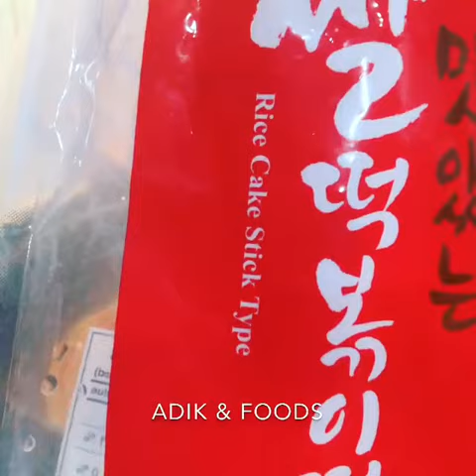MariMogo Topokkie Express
🥣Recipe & Video by @adikfoods :

Adik’s Cheezy Tteokbokki. Ini adalah makanan Korea yang popular yang dikenali juga dengan nama Spicy Rice Cake. Rasanya pedas-pedas manis dan kenyal kenyal rice cake ditambah pula dengan rasa lemak cheese. Memang sedap.

Nak buat sos Tteokbokki ni kalau salah masak tak sedap. Itu sebab saya guna sos Topokkie Express keluaran @marimogo.hq Mudah dan ambil masa yang cepat untuk dimasak. Rasanya pun sedap. sesuai dengan selera kita. Kalau tak percaya, tengok reaksi @afiqrahim93 bila dia try makan. Sampai senyum lebar tau!

 ✳️Bahan-bahan (3 orang makan)
220 ml air
½ tin Marimogo Topokkie Express
½ paket (250g) Rice Cake
Udang
Fisball/Fishcake dan seangkatan dengannya
1 biji bawang hollan
Sedikit sayur kobis
Daun Bawang
Mozarella Cheese

☑️Lagi latar credit: On the night of the Saigon oleh Lee Mi Ja